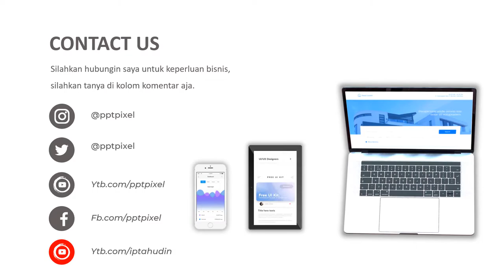VIDEO IKLAN HANDPHONE, HP BARU, SAMSUNG, HANDPHONE BAGUS, IPHONE, VIVO, OPPO, XIOMI, PROMO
Jasa Video Iklan Handphone, hp baru, samsung, handphone bagus, iphone, vivo, oppo, xiomi, promo, Video Iklan

           KUMPULAN CONTOH VIDEO KAMI
2. CONTOH VIDEO FASHION SHOW
5. CONTOH VIDEO PERSONAL BRANDING
7. CONTOH VIDEO COMPANY PROFILE
8. CONTOH VIDEO PROMOSI MASAKAN
9. CONTOH VIDEO IKLAN KENDARAAN
10. CONTOH VIDEO UCAPAN, UNDANGAN

By : Iptahudin
m.me/iptah